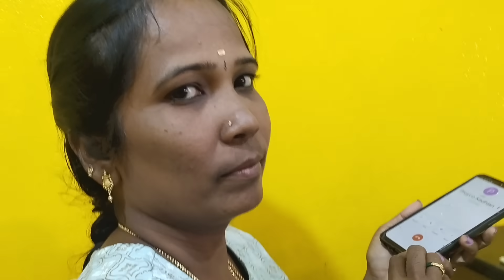visit to vellakovil ❤️🌈🐾🐶...wid